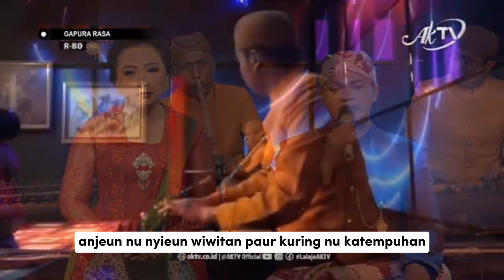Tembang Sunda Cianjuran Eros - Panambih Kutamaya